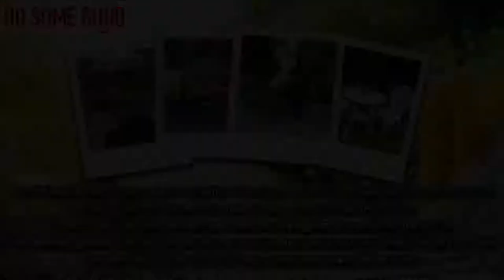Comment assembler la chaise Kate | Lazy Susan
Pour répondre à la demande de nos clients, emballés par le design simple et élégant de notre banc de jardin Jasmine, et désireux de l'associer à un modèle de chaise parfaitement assorti, nous lançons la chaise de jardin Kate. Kate correspond à une version 1 place de notre banc Jasmine.
Accoudoirs et dossier bas : à proprement parler, Kate est un fauteuil de jardin. Son assise légèrement incurvée (comme celle du banc Jasmine) en fait un fauteuil de jardin confortable, propice à de longs moments de détente au soleil.

Kate est une séduisante alternative à notre ancien fauteuil Emma (encore visibles sur certaines photos du site), dont les accoudoirs à volutes remportaient un franc succès et dont on nous demandait souvent des nouvelles !